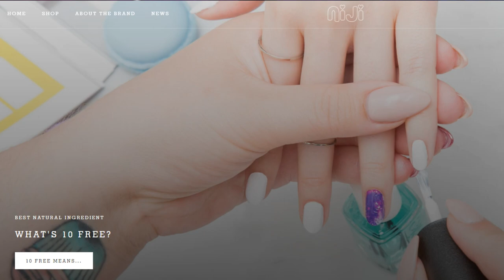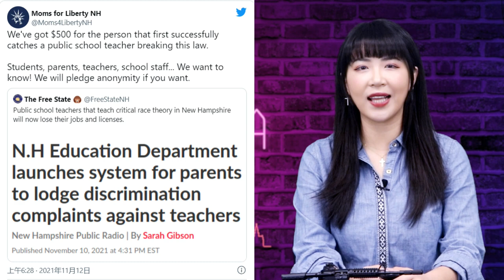白人至上！主流媒體統一口徑抹黑里滕豪斯；孩童突然摔倒腹痛，因診所誤打雙劑量疫苗 | AI News 愛報導